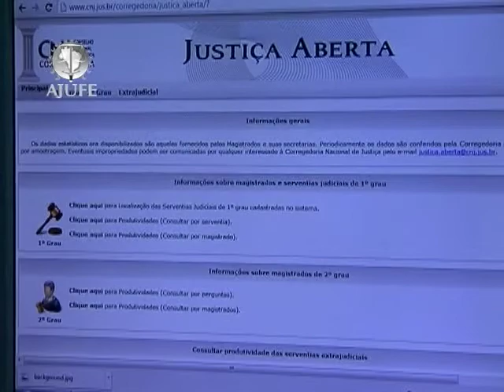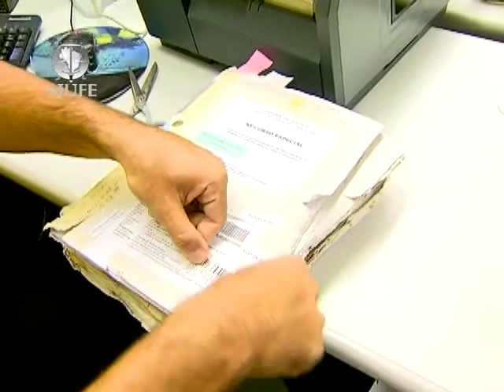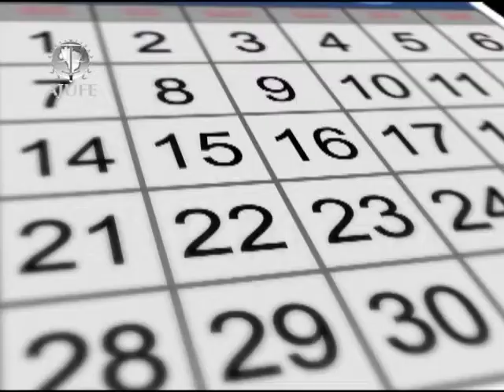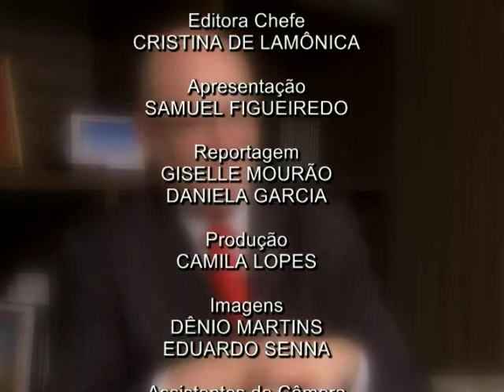Justiça para Todos - Programa nº 554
- Tribunais tem prazo para informar CNJ sobre julgamentos de improbidade administrativa
- Juizados Especiais dos Aeroportos
- Conciliação na Justiça Federal
- Relatório do novo CPC
- Nota "Jornada Mundial da Juventude"
- Entrevista com o presidente da Ajufe, Dr. Nino Toldo